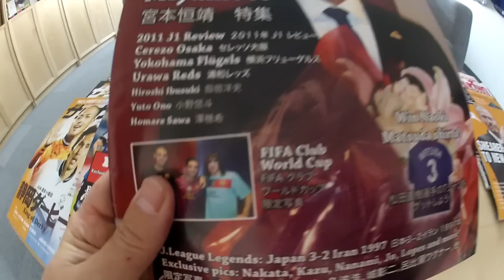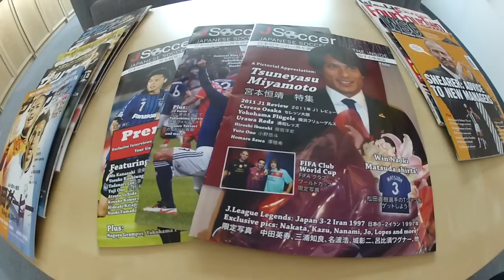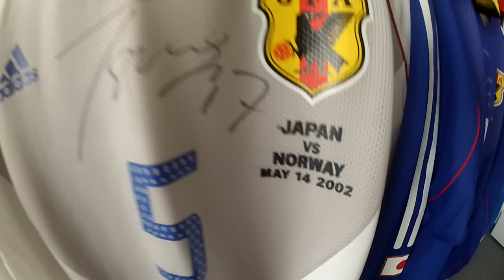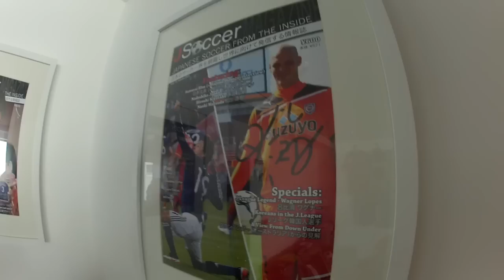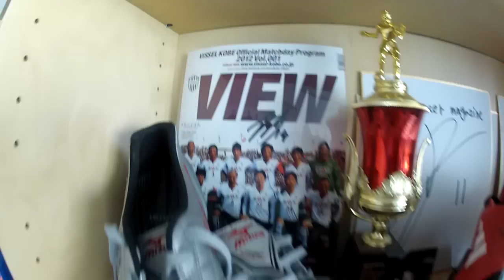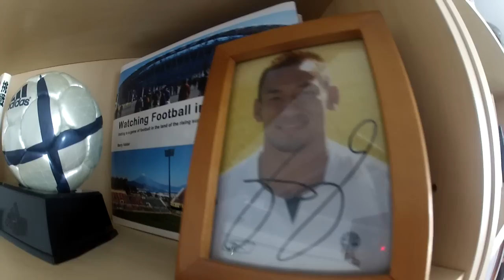JSoccer Magazine Japan soccer jersey football shirt tour Kagawa Nakata Miyaichi Nakamura